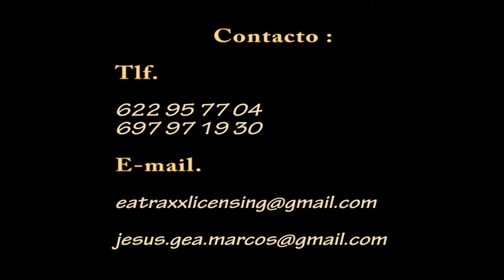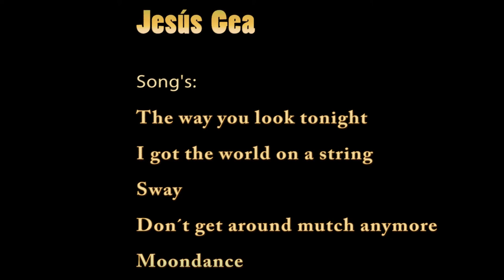THE FAKE JAZZ CORNER YOUTUBE_JAZZ ALICANTE MURCIA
The Fake Jazz Corner, un duo, reviviendo el jazz de los años 1940 a la Rat Pack, Frank Sinatra, Tony Bennett, Dean Martin, Sammy Davis Jr y más.
Piano y Voz: Erik Nilsson
Contrabajo: Jeus Gea Marcos.
Imagen y producción: Antonio Cantero Amarante